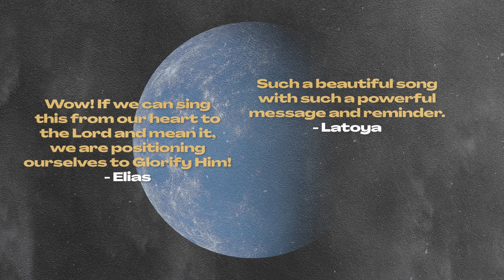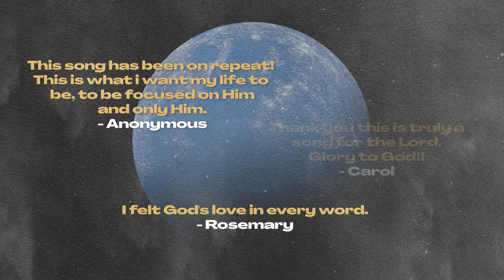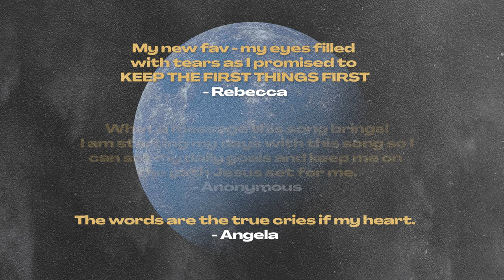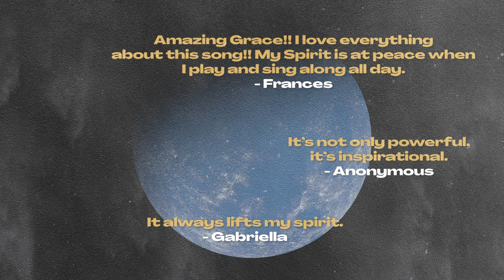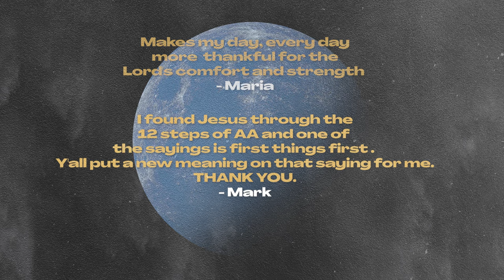Consumed By Fire - "First Things First" (Official Fan Video)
Consumed by Fire - "First Things First" Official Fan Video from Red Street Records.